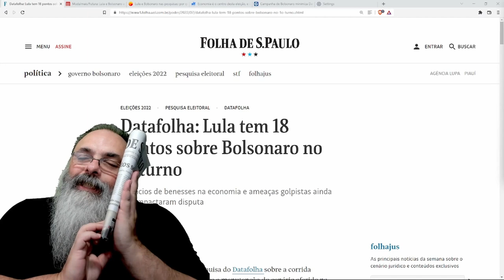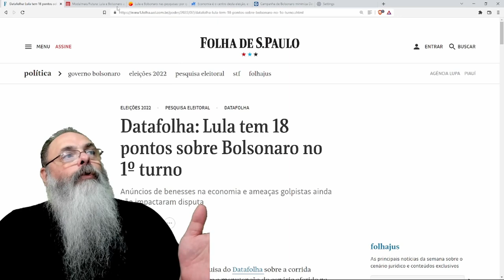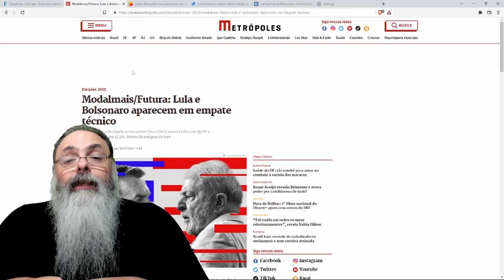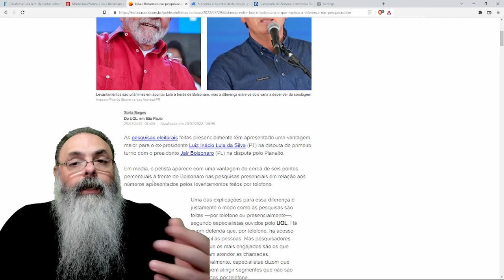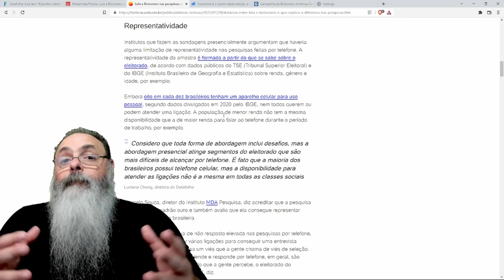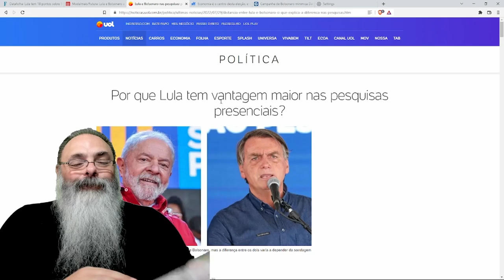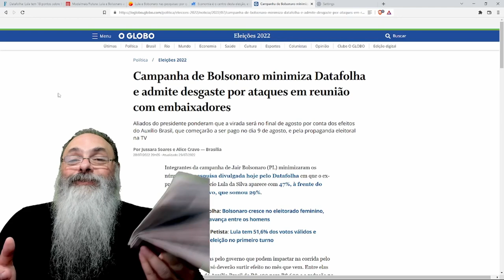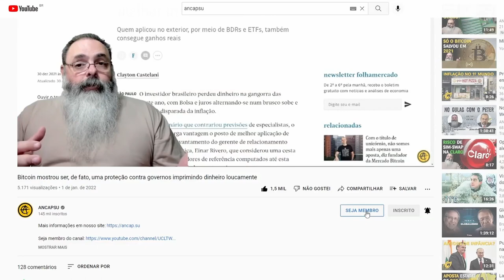DATAFOLHA dá azar e TENTATIVA de TRANQUILIZAR PETISTAS sai no MESMO DIA de OUTRA PESQUISA melhor